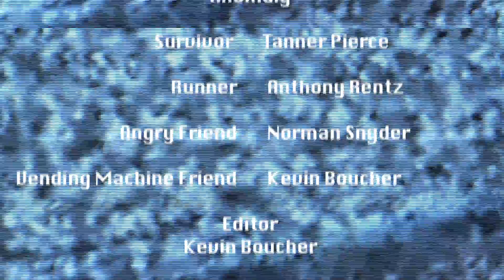Anomaly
Nowhere Pictures Present
A young man kills his best friends in a car crash and deals with the events to follow

Directed by Kevin Boucher